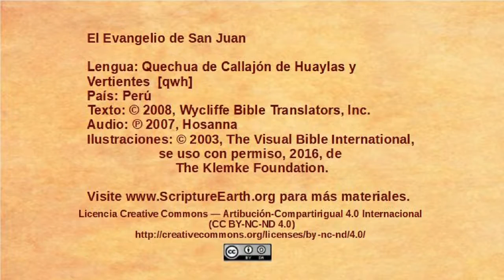Quechua Huaylas - John 13:1-17 - Jesus washes disciples feet [qwh]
Scripture Videos from the Gospel of John in Quechua Huaylas of Peru. [qwh]